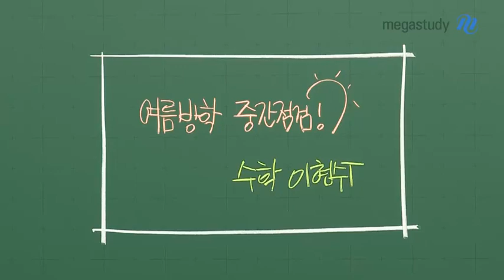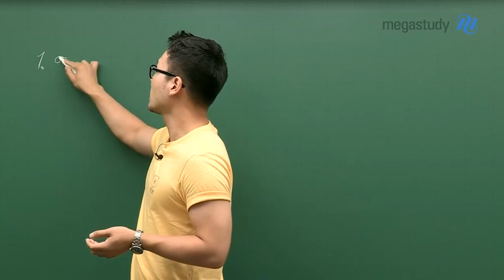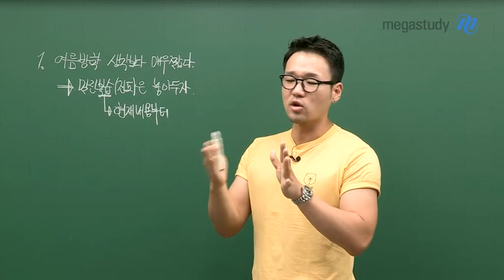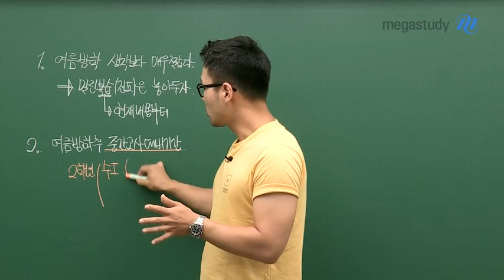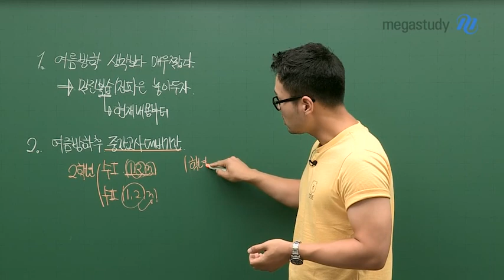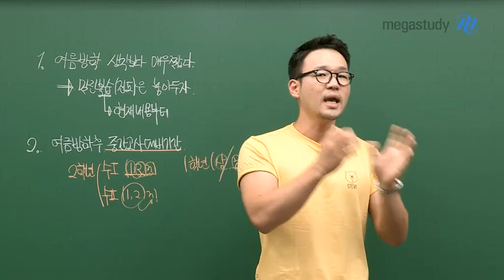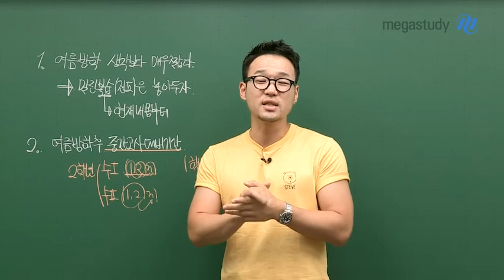[메가스터디] 수학 이현수 쌤 - 벌써 8월! 여름방학 중간 점검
이토록 짧은 여름 방학
다들 알차게 보내고 있나요?

독서실에 수면비 내고 다니는 건 아닌지...
매일매일 오늘은 공부 일찍 마무리해도 될 거라고 생각하는 건 아닌지...

얼마 남지 않은 여름 방학,
현수쌤과 함께 중간 점검 해봅시다!